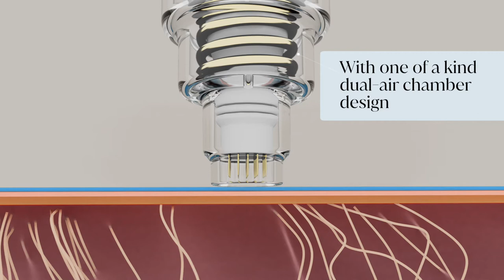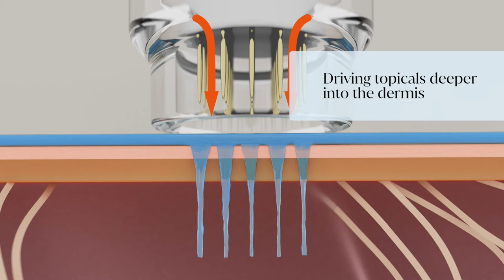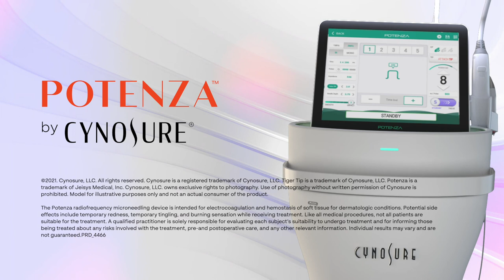Potenza Fusion Tip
Deliver a difference with Fusion Tip by Potenza.
This innovative platform provides increased topical penetration with the skin tightening* benefits of Radiofrequency and Microneedling. Patient outcomes will never be the same with this powerhouse of a platform.